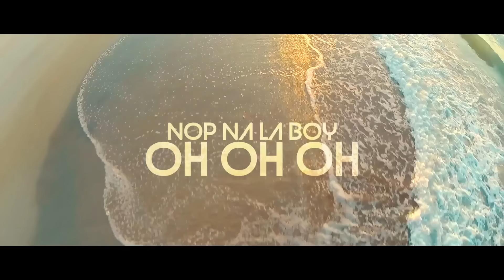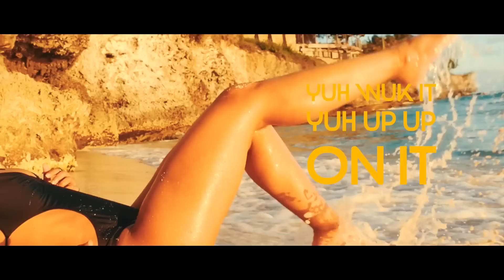Cover Drive - Up On It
Music video for Up On It performed by Cover Drive.